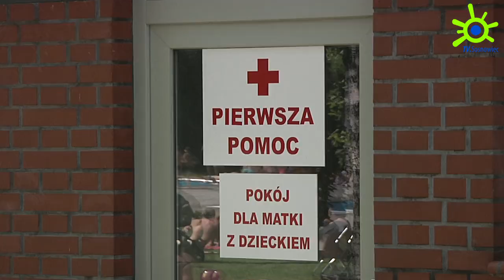Chlup do wody - 04.07.2013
Wakacje czas rozpocząć! Zapraszamy na pływalnie letnie Miejskiego Ośrodka Sportu i Rekreacji w Sosnowcu. Obie pływalnie letnie - przy ulicy 3 Maja 41 oraz ulicy Wojska Polskiego 181 -- jak również „Stawiki" przy ul. Kresowej czynne będą codziennie od 28 czerwca do 1 września 2013 r. w godzinach 9-19 (od poniedziałku do czwartku) oraz 9-20 (od piątku do niedzieli).